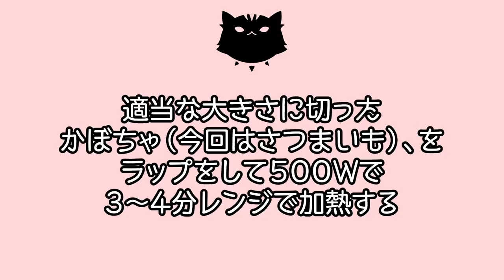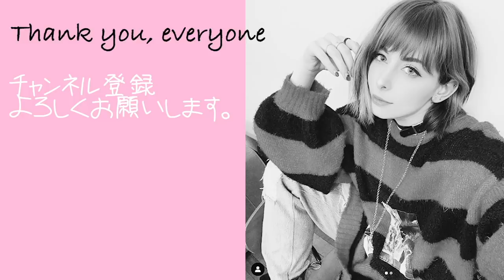【ジブリ飯】キキちゃんのニシンのパイを作ってみた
14才でコスプレをはじめイタリアのコスプレコンテストで16回優勝。
2014年より日本でイベント、テレビにて活動スタート。